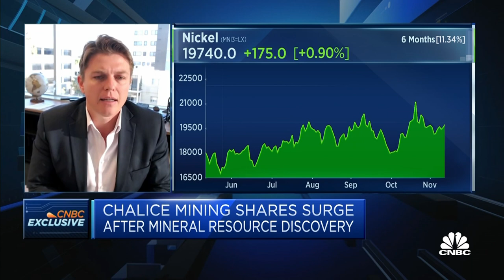'Lots more' metals mining needed in the transition from fossil fuels: Chalice Mining CEO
Chalice Mining's CEO Alex Dorsch explains how the miner will balance mining needs and the environmental impact at its newly discovered platinum site in Western Australia.